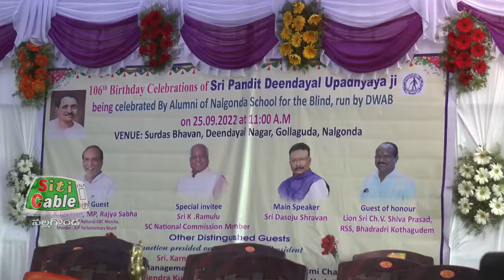ఘనంగా పండిత్ దీన్ దయాల్ జయంతి.SitiCable Nalgonda